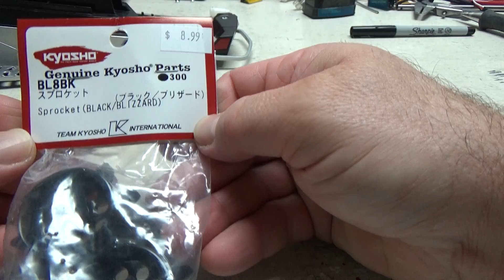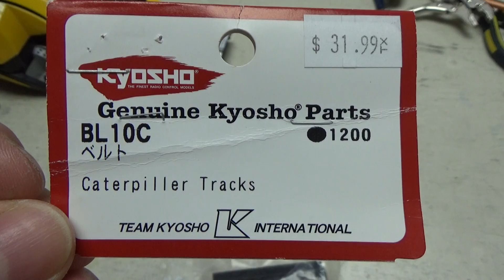Rc snowmobile SKI DOO convertion long track,brushless.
Rc snowmobile ski doo convertion long track,brushless and more. video for 13 + years.